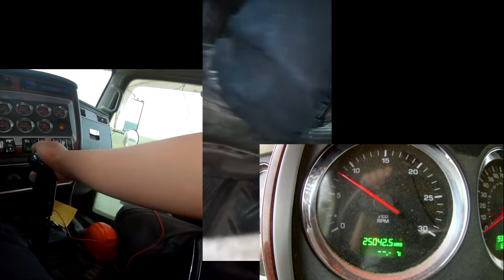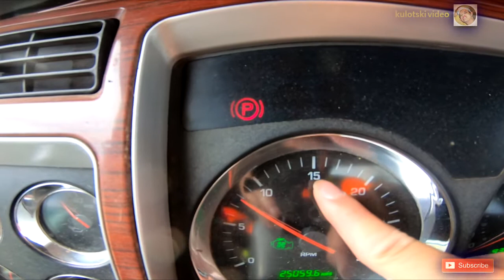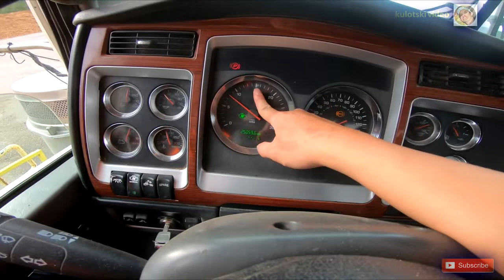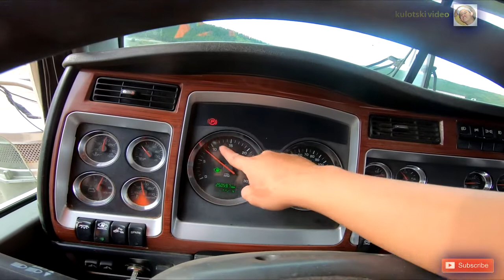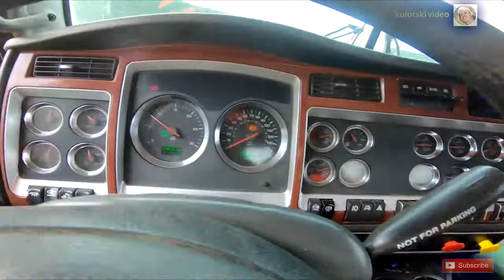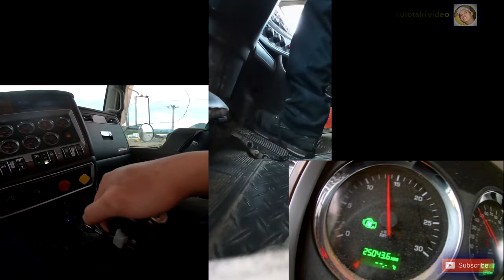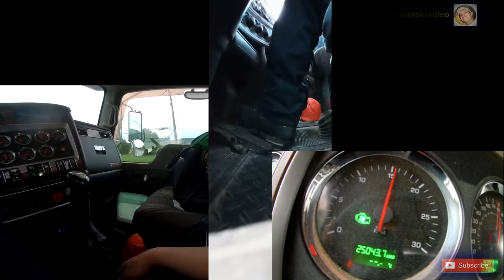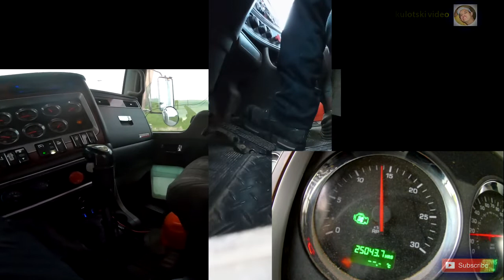PAANO MAGDRIVE NG MANUAL NA TRUCK 18 SPEED TRANSMISSION FILIPINO part 2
18 SPEED DOWNSHIFT AT UPSHIFT PO. FLOATING GEARS
THANK U